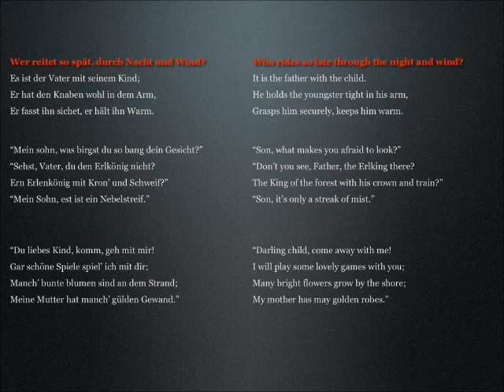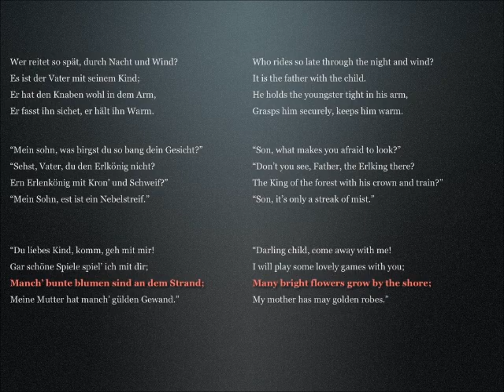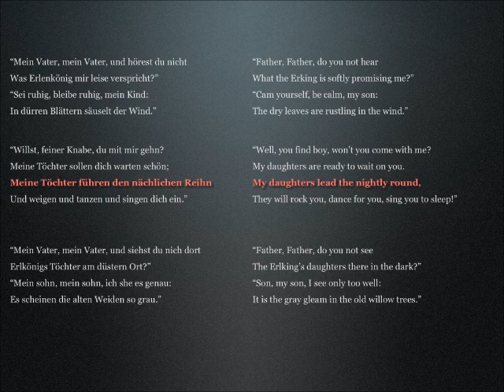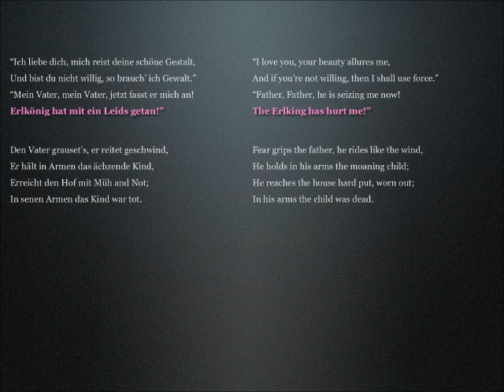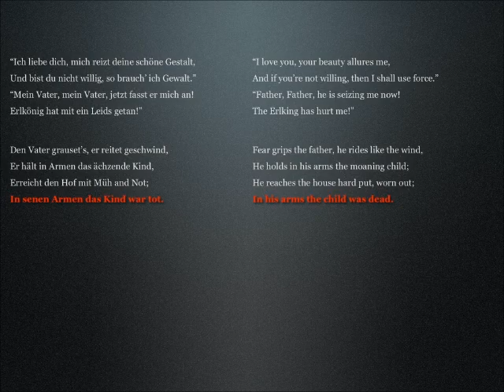Franz Peter Schubert - Erlkönig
SOLO DARK PIANO PLAYING FURIOUSLY. Also "MEIN VATER"